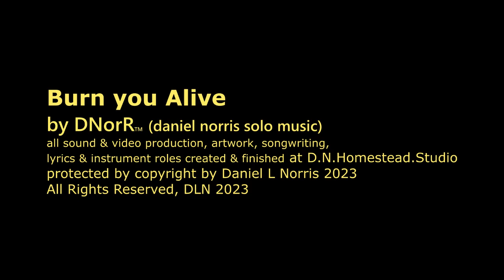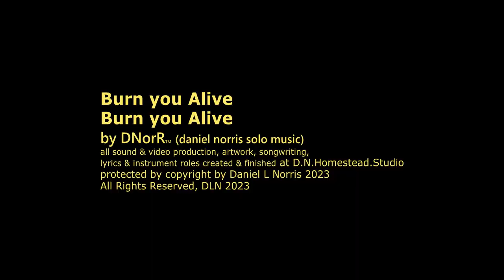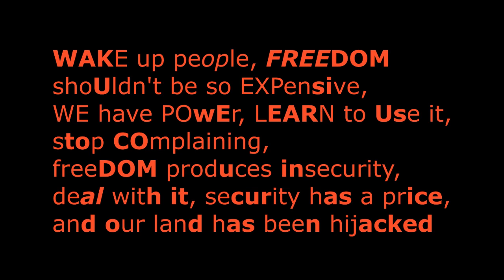Burn you Alive by DNorR(Daniel Norris solo music)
Video contains some hand drawn content and language that may not be suitable for children or anyone underage. This is strictly only musical entertainment and the exercising of our rights through artist expression.

DNorR is an extension of my Daniel Norris solo music project
This project consists of Folk/Acoustic, Metal, Fantasy/Ambient, Industrial, Rock, Rap, Rave Experimental and who knows what else...
DNorR is Daniel L Norris
all production by Daniel L Norris D.N.Homestead.Studio 2023
written, performed,recorded and mastered by Daniel L Norris 2023
***Disclaimner***
Enjoy this new song from the depths of Dnorr's mind and do not take
this seriously meaning I am in no way shape or form promoting any violence through the  lyrical content. This is purely an artistic expression and purely entertainment.  Yelling in a mic can be therapy so understand how to be a responsible viewer and listener.  Keeep it real!
Video contains some hand drawn content and language that may not be suitable for children or anyone underage. This is strictly only musical entertainment and the exercising of our rights through artist expression. It is in our best interest to allow freedom of expression in art and music and understand that someone who tries to actually perform any violent activities in real life that would harm someone or cause destruction to property is also responsible for these actions which includes being punished by law. This goes for all music, movies, video games, pictures etc. In order to have freedom and a good life in America (and the entire world) we must not give in weakness. The best way to be great and be the best is to live in unity with our fellow people. Committing crime only takes away love, freedom and unity as well as take away your oppurtunity to grow and do amazing things. I felt the need to say this because we as people need to be stronger and understand that violence only creates more problems. It's not our tools that create violence, it's the one who decides to use it wrongly and never took the time to fully understand it's purpose.